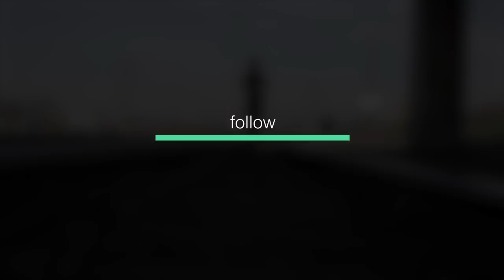If You Feel Stuck, WATCH THIS